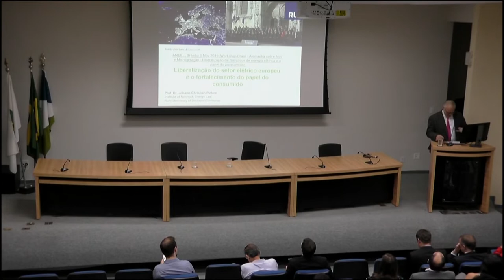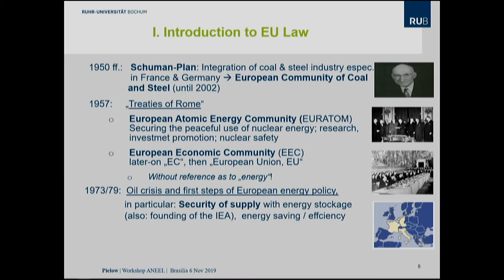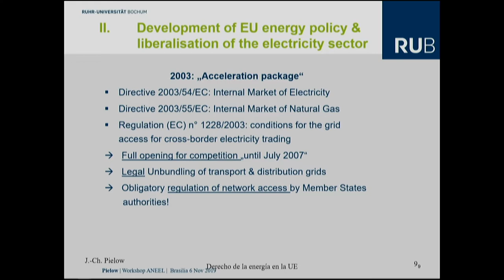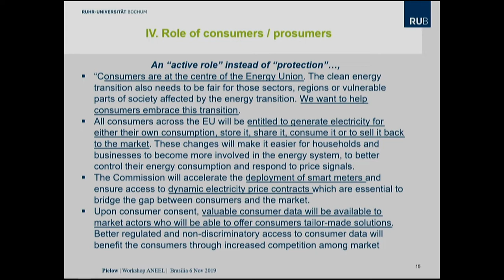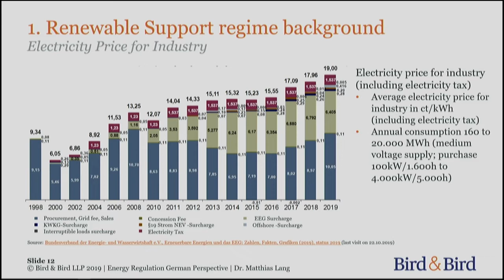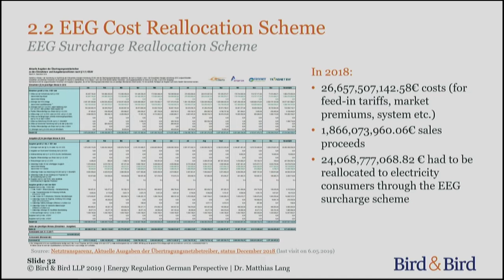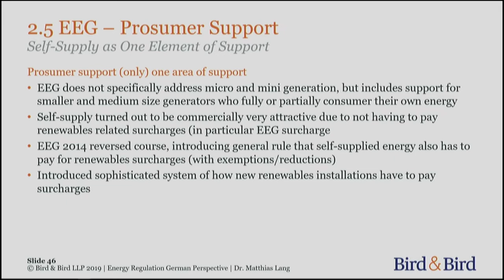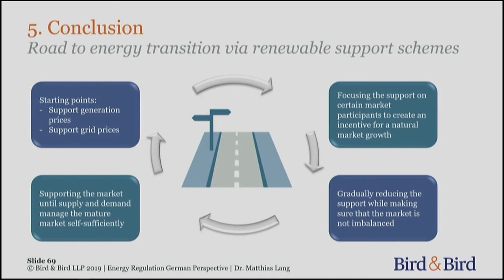Workshop Brasil-Alemanha sobre mini e microgeração - 6/11/2019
Em parceria com a Agência de Cooperação Alemã (GIZ), A ANEEL realizou em 6/11/2019 o Workshop Brasil-Alemanha sobre mini e microgeração. O evento institucional teve como tema a liberalização de mercados de energia elétrica e o papel do prossumidor e contou com exposições dos professores alemães Christian Pielow, da University of Bochum e Mattias Lang, da Universitat München. Saiba mais

Durante a abertura, participaram da mesa o chefe de gabinete substituto do diretor-geral, Rodrigo Coelho, e a coordenadora do Grupo de Estudo em Direito, Recursos Naturais e Sustentabilidade da Universidade de Brasília (UnB), Juliana Vilas Boas. Coelho agradeceu a oportunidade de integrar, junto à ANEEL, eventos com proposito de contribuir para a promoção do intercâmbio entre agentes (nacionais e internacionais), academia e instituições. “Esse é um momento muito oportuno e adequado para esta realização, em que muito me alegra a vinda desses catedráticos no intuito de nos auxiliarem a pensar fora da caixinha. Desejo a todos uma tarde de profícuos debates, sempre pensando no objetivo principal de desenvolver um mercado equilibrado entre os agentes e em benefício da sociedade”, discursou o chefe de gabinete. O workshop contou ainda com a presença do ex-diretor da Agência, Edvaldo Santana.